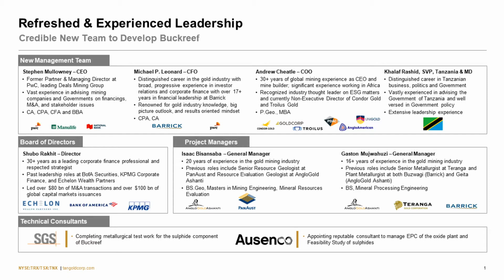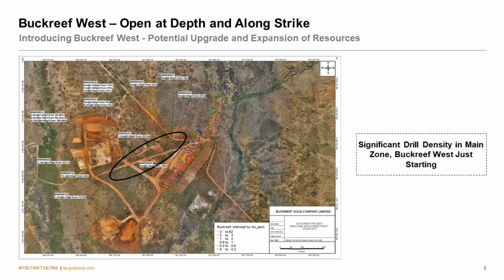Tanzanian Gold Corporation Overview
Tanzanian Gold Corporation along with its joint venture partner, STAMICO is building a significant gold project at Buckreef in Tanzania that is based on an expanded Mineral Resource base and the treatment of its mineable Mineral Reserves in two standalone plants. Measured Mineral Resource now stands at 19.98MT at 1.99g/t gold containing 1,281,161 ounces of gold and Indicated Mineral Resource now stand at 15.89MT at 1.48g/t gold containing 755,119 ounces of gold for a combined tonnage of 35.88MT at 1.77g/t gold containing 2,036,280 ounces of gold. The Buckreef Project also contains an Inferred Mineral Resource of 17.8MT at 1.11g/t gold for contained gold of 635,540 ounces of gold. The Company is actively investigating and assessing multiple exploration targets on its property. Please refer to the Company’s Updated Mineral Resources Estimate for Buckreef Gold Project, dated May 15, 2020, for more information.